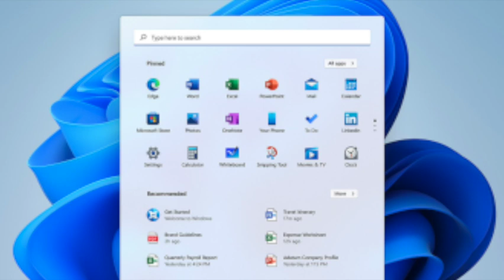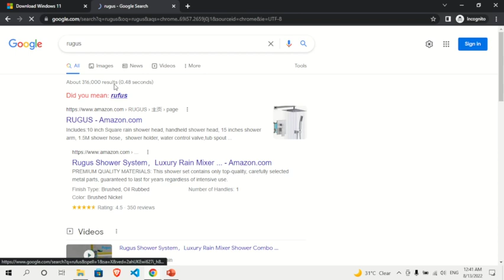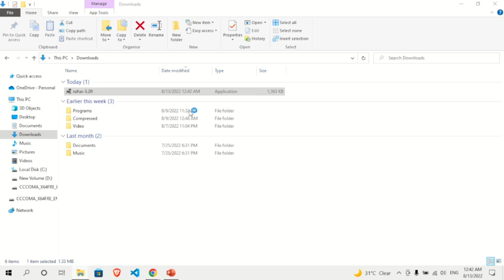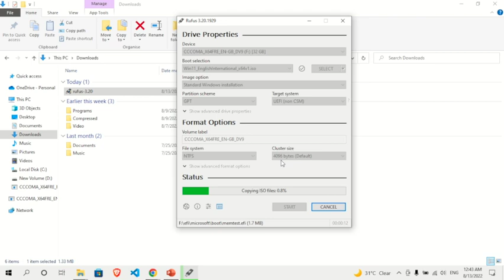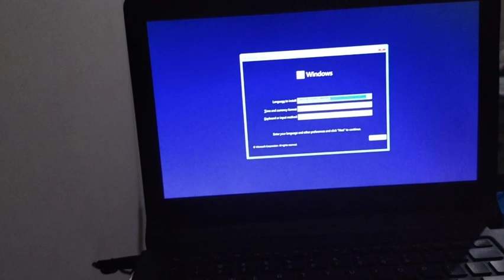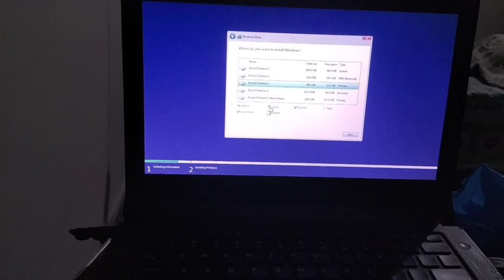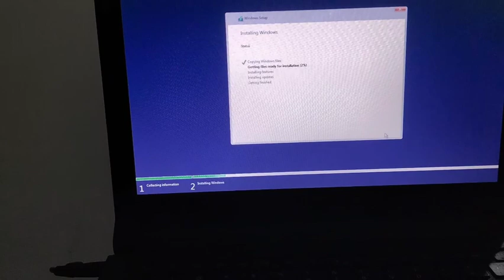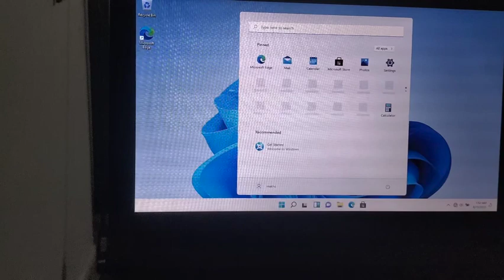Windows 11 Installation step by step on Un-Supported Laptops/ PC | Tackle Tricks 2022 Simple method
In this video I will show you how you can install windows 11 easily without any command or any software step by step.
Welcome to the Tackle Tricks. I'm going to review and unbox a new gadget today, so let's get started. 😉
Our channel is about Techs and life hack. We cover lots of cool stuff such as Programing, mobile reviews and tutorials on different topics about web programming, software configuration/ installations and many more.

* Ignore this *